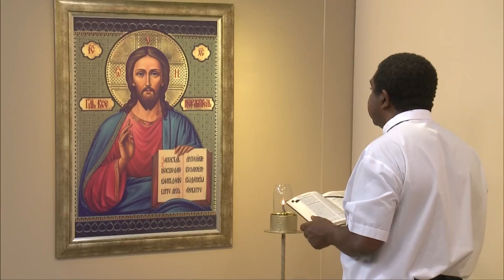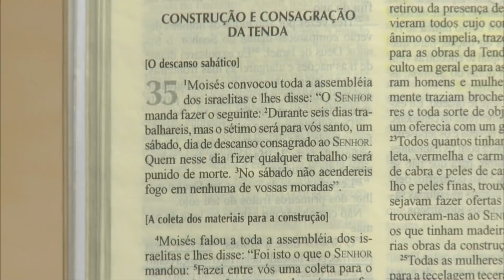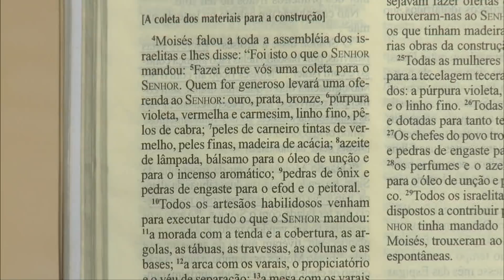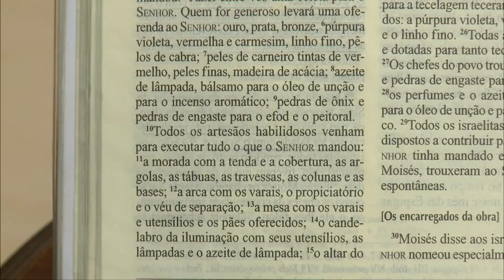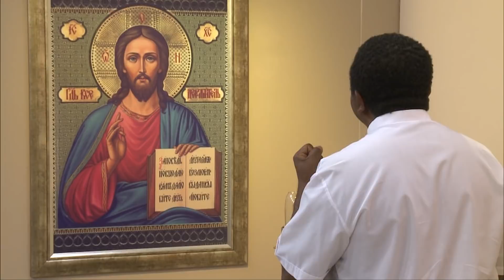A Bíblia no meu dia a dia - 03/10/18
Nesse estudo diário da Palavra , apresentado pelo Pe. Róger Araújo com participação do Pe. Antônio Xavier, iremos refletir no dia de hoje o livro do Êxodo, capitulo 35, versículos do 1 ao 35.